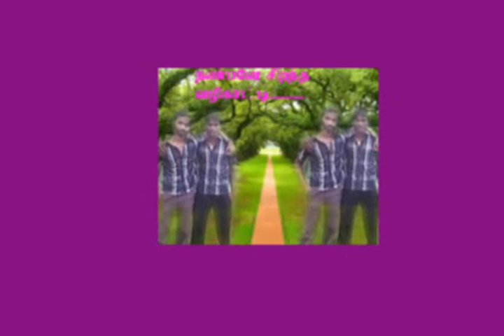Ananda college devakottai